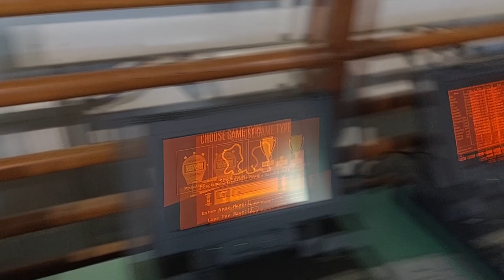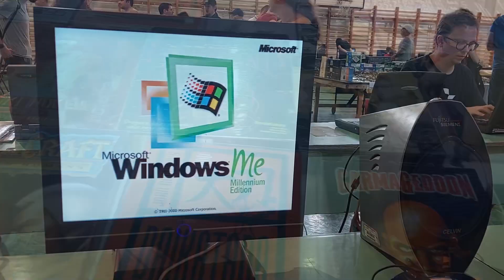BRSZK. 8 - Gépezzünk újra!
Az elmúlt 8 évben 7 alkalommal került megszervezésre és megrendezésre a Bacsis Retro Számítógép Kiállítása, azaz röviden a BRSZK. Egy közel 800 nm-es sportcsarnok, telis-tele retro berendezésekkel, fantasztikus közösséggel, konzolokkal és számítógépekkel!
2023. június 24-25-én megrendezésre kerül Fülén a 8. BRSZK Party!
A pontos cím: 8157 Füle, Petőfi Sándor u. 12.
NIKM:
A videóban Ady Endre - Karácsony című verse került átköltésre, ha valakinek esetleg ismerős lett volna a szöveg... :D